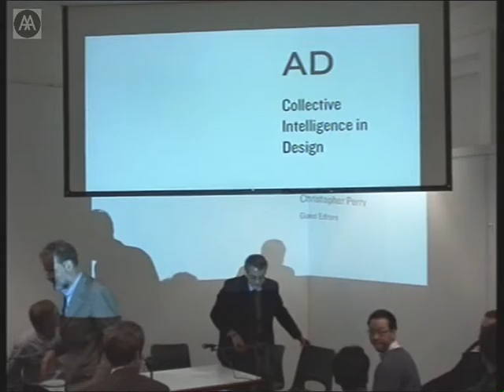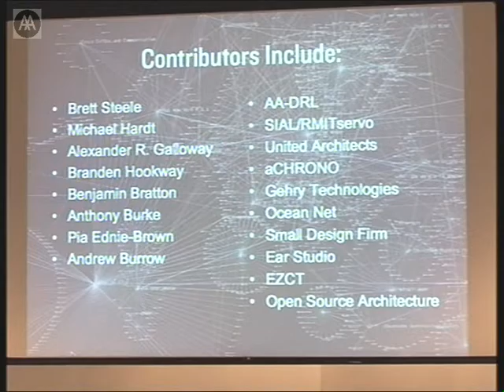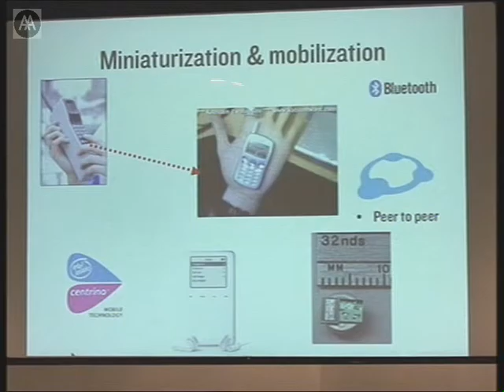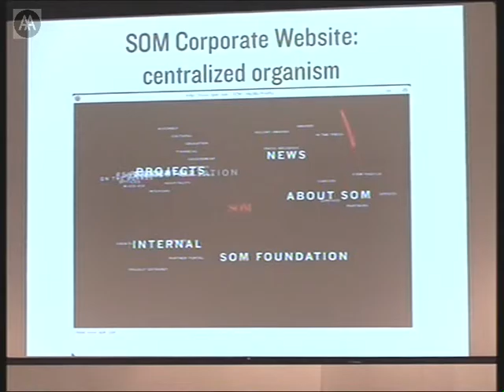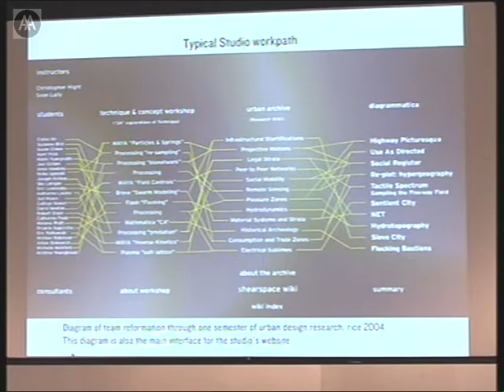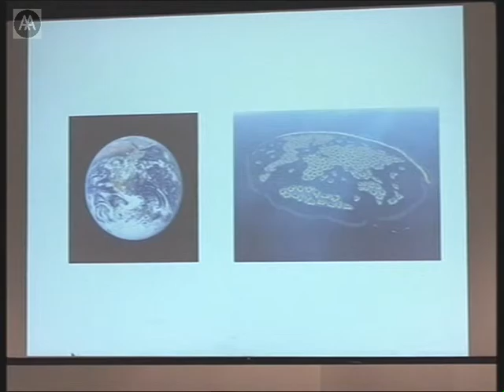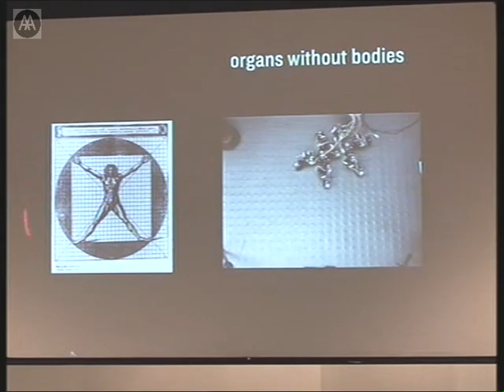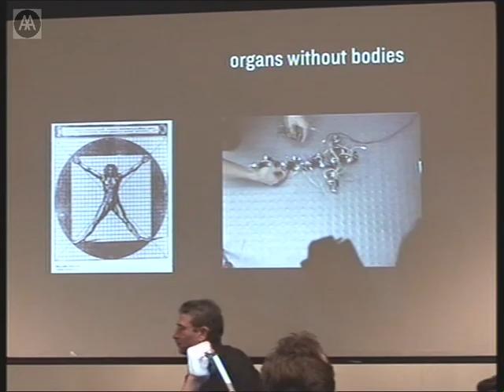Techniques and Technologies in Morphogenetic Design - Part 3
The symposium introduces the interrelated concepts of self-organisation and emergence in relation to morphogenetic design, as well as relevant methods, techniques and technologies.

Panel discussion moderated by Christopher Hight (58 mins)

Christopher Hight: Introduction to Outlook on AD Collective Intelligence in Design guest-edited by Christopher Hight and Chris Perry (14 mins)